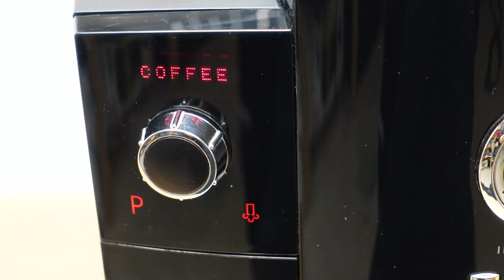Jura Impressa Coffee Spout | How to Clean It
If your coffee does not come out of the coffee nozzles evenly or only in spurts, then it is usually an indicator for a clogged coffee spout on your Jura coffee machine. Regular cleaning also prevents the formation of mold, so that the taste of the coffee is not impaired. I recommend repeating this procedure at least once a year.

Bezahlter Link:

M Y  T I P - B O X

Wera TORX® BO-Set
Cleaning Brush Set
Oval Bit